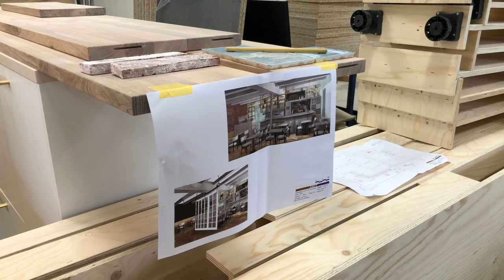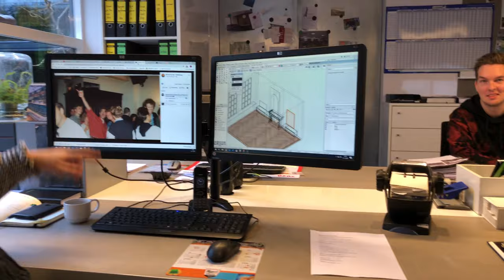Op bezoek bij Smit Interieurbouw en Advies in Middelburg, 14 januari 2020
Ooit zat Smit interieurbouw en Advies nog in de Brakstraat in Middelburg Centrum, maar inmiddels is het bedrijf van Danny en Debbie Smit alweer twintig jaar gevestigd aan de Laan der Verenigde Naties. Daar waren we nog nooit geweest, dus toen Martine Dobbelaar ons uitnodigde om eens een kijkje te komen nemen, gingen we daar graag op in.

Gistermiddag was een goed moment. Smit is erg druk momenteel. In de werkplaats wordt er gewerkt aan diverse projecten tegelijk. We zagen een grote kast in aanbouw, die in de komende weken een plekje krijgt in het vernieuwde Restaurant Basalt, een keukenmeubel voor een particulier én we zagen Danny en collega's oud hout van voormalige Domburgse strandhuisjes verwerken tot de aankleding van loungecabines, die worden gemaakt voor Strandhotel Bos En Duin in Oostkapelle. Als dat geen toffe vorm van recycling is!

In het filmpje wemelt het uiteraard van de zaag en schuurgeluiden, maar door al dat harde werken kregen we wel een mooie indruk van de gang van zaken, op de werkvloer. Aansluitend kletsten we op kantoor ook nog even met Martine en Job, over de ontwerp- en adviestak van Smit. Martine gaf ons ook nog een lijstje mee met allerlei namen van winkels en horecabedrijven in de binnenstad, waar Smit het interieur voor ontwierp en bouwde. Van Restaurant de Tropen in 1995 tot de nieuwe inrichting van Jeansinn Middelburg, later deze maand.

Wij gingen na afloop nog even langs Desafinado Jazz Eetcafe, Bekker Optiek - Brillen en Contactlenzen en Pizza Amore. Zomaar drie zaken van de lijst. De een heeft het interieur al vijftien jaar, de ander nog maar net maar een ding hadden ze wel gemeen: ze zijn dik tevreden over het werk van Smit. Waarvan akte!

Mogelijk komen we later nog terug op dit bedrijf, want er schijnen ook nog redelijk wat oude foto's te zijn. Daar zijn we altijd voor te porren. Geschiedenis is gewoon leuk. Wie weet!